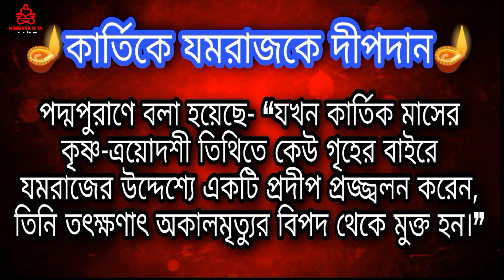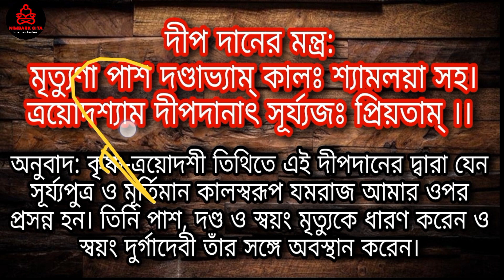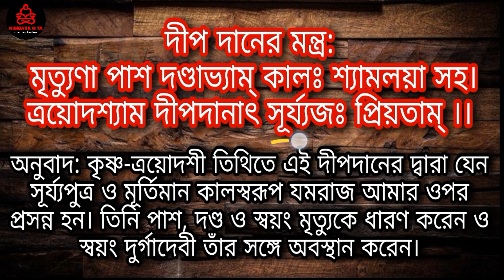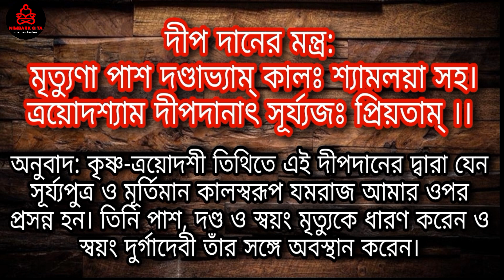অকাল মৃত্যু থেকে পরিত্রাণে যমরাজকে প্রদীপ দেখান।। অকাল মৃত্যু রোধ মন্ত্র।। Nimbark Gita।। Class-205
**আমাদের অপর দুটি ইউটিউব চ্যানেল "Akash's Gita" এবং "ধর্ম দর্শন" ঘুরে আসার আমন্ত্রণ রইলো।

Class Taken By : Akash Chowdhury,
Student Of Nimbark Gita Shiksha Kendra, Sylhet, Bangladesh